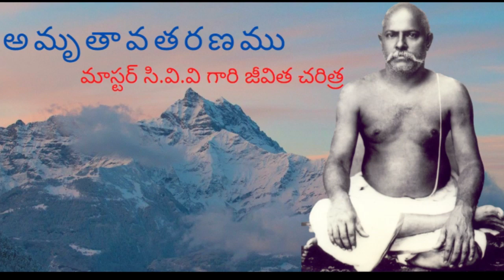అమృతావతరణము - Part - 09 - ఆత్మజ్ఞానము, అహంకారము నశించిన అలవడును# Video No# 233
అమృతావతరణము  -  Book About Master CVV Life History
Topic Name: ఆత్మజ్ఞానము, అహంకారము నశించిన అలవడును